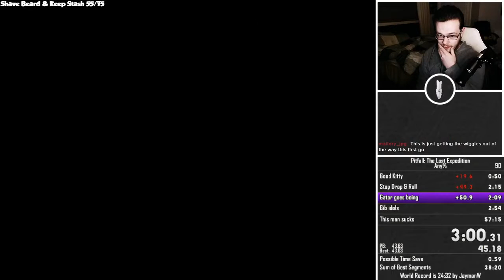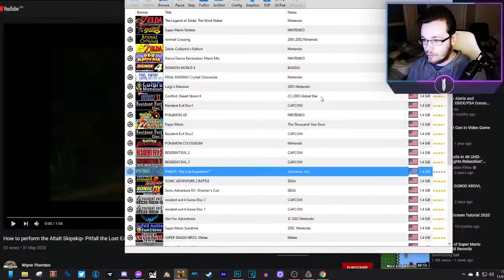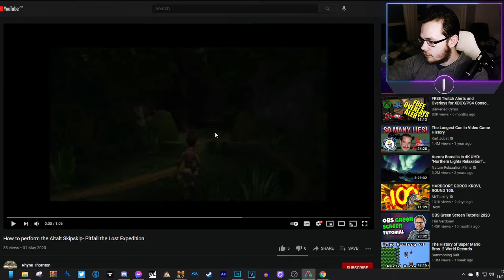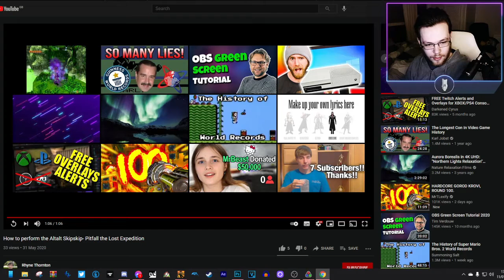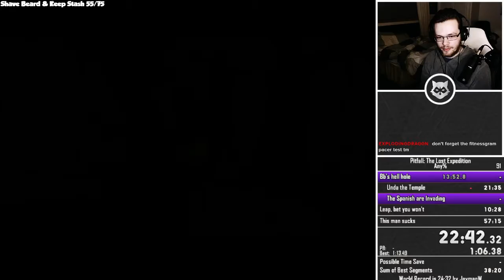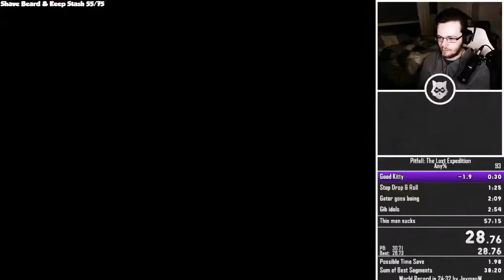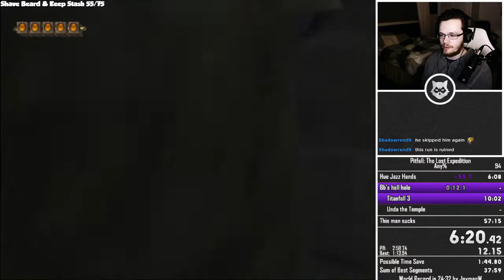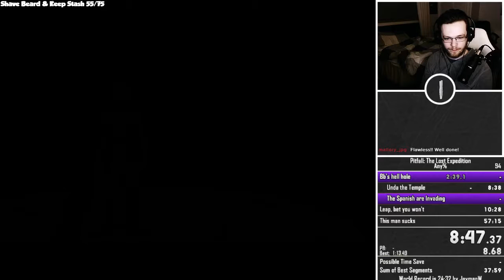Pitfall The Lost Expedition Speedrun Stream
Streamed on 14th January 2021